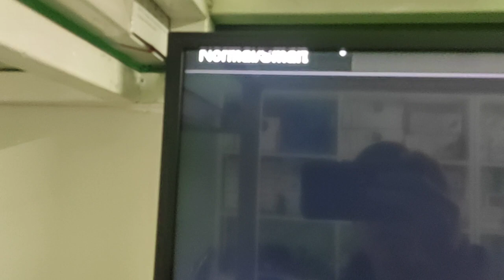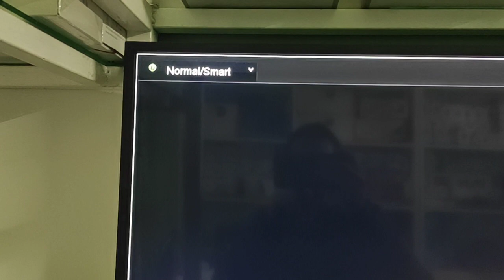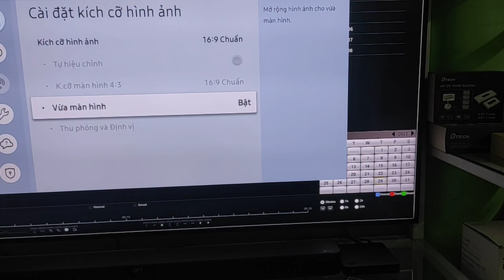Cách sửa lỗi đầu ghi camera bị tràn màn hình trên tivi?